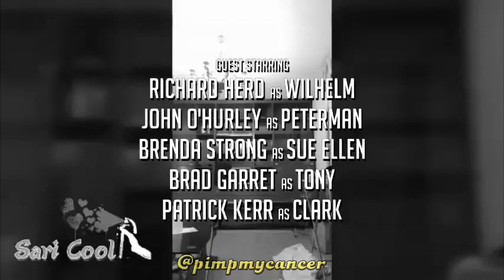ADAR99 - SARI COOL L9*BA KATSSEB LMGHARBA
PIMP MY CANCER
MOROCCAN KUDRI
MOROCCAN DEMONS
MOROCCAN KHADRI
7ADARIII
CHYATA